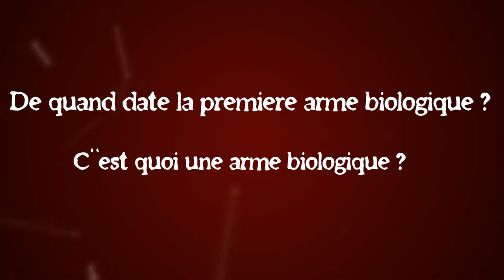De quand date la première arme biologique ?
Petite vidéo dans laquelle je répond à une question qui me turlupinait, si vous avez vous aussi des questions notez les en commentaires.